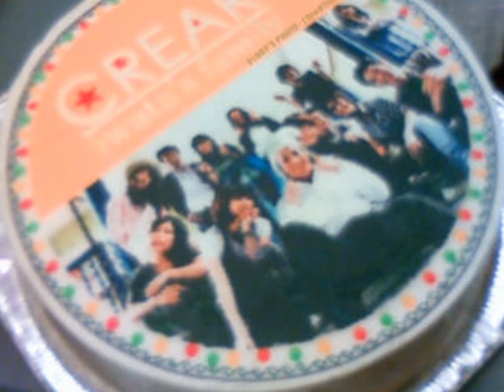เครื่องพิมพ์เค้ก donaus pt1100f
บริษัทได้มีนวัตกรรมใหม่ล่าสุด ซึ่งเป็นเทคโนโลยีของคนไทย 100% เพื่อลดการนำเข้าเทคโนโลยีที่มีราคาสูงจากต่างประเทศ
เบเกอรี่โดยทั่วไปอาจจะมีความน่าสนใจน้อย เพื่อทำให้อาหารของคุณมีสีสันและภาพลักษณ์ที่น่าสนใจมากขึ้น

การพิมพ์ภาพถ่าย ภาพความประทับใจต่างๆลงบนหน้าเค้ก อาหาร เบเกอรี่ต่างๆ กำลังเป็นที่นิยมมากในต่างประเทศ
แต่ในประเทศของเรากำลังเป็นที่สนใจในหมู่ผู้เริ่มต้นธุรกิจ. หรือแม้แต่ธุรกิจเบเกอรี่เอง Donaus Food Printer PT 1100f
จะช่วยสร้างสรรค์แต่งเติม เพิ่มความน่าสนใจให้กับอาหารและเบเกอรี่ของคุณ

Donaus Food Printer PT 1100f เป็นเครื่องพิมพ์ที่ตอบสนองทุกความต้องการเกี่ยวกับการตกแต่งหน้าเค้ก เบเกอรี่ ขนมปัง แพนเค้ก
หรือบิสกิตต่างๆก็สามารถพิมพ์ภาพถ่าย ภาพความประทับใจ รูปภาพต่างๆได้ โดยเราสามารถควบคุม ออกแบบ ภาพที่จะพิมพ์ได้
โดยผ่านคอมพิวเตอร์ทั่วไป ปรับแต่งได้ตามความต้องการของคุณเอง

Donaus Food Printer PT 1100f ขนาดมาตรฐานรองรับผลิตภัณฑ์ที่มีขนาดA3 สูงไม่เกิน 11.5 เซนติเมตร
ซึ่งสามารถพิมพ์ลงบนเค้กขนาด 1ปอนด์ได้สบายๆ หรือหากต้องการขนาดใหญ่กว่าเราก็สามารถประกอบ
เครื่องตามความต้องการของลูกค้าได้

Donaus Food Ink สีผสมอาหารที่ใช้กับเครื่องของเราสามารถรับประทานได้ 100% เป็นสีผสมอาหาร
ที่ผลิตและสกัดจากธรรมชาติ แท้ๆ ไม่ทำให้หัวพิมพ์อุดตันให้สีสันสวยงามเสมือนนำได้รับประทานเหตุการณ์ความประทับใจ

Donaus Food Printer PT 1100f ผลิตในประเทศไทยโดยทีมวิศวกรผู้มีประสบการณ์มากกว่า 8 ปี เป็นเครื่องที่คนไทย
ผลิตขึ้นคุณภาพไม่แพ้กับของต่างชาติซึ่งในเรื่องของราคาก็จะแตกต่างกันมาก จึงเป็นตัวเลือกอีกอย่างหนึ่งของผู้ที่สนใจ
เพราะราคาไม่ถึงห้าหมื่นบาท การรับประกันก็รับประกันตามเงื่อนไขทั่วไป

ในส่วนของ อะไหล่เมื่อเกิดปัญหา อะไหล่นั้นก็ไม่ต้องนำเข้าจากต่างประเทศจึงสะดวกในการส่งซ่อม

!อย่ารอช้า.

รีบเป็นเจ้าของก่อนใคร Donaus Food Printer PT 1100f วันนี้
ลงทุนที่คุ้มค่ากับผลตอบรับและยอดขายที่เพิ่มขึ้นอย่างไม่น่าเชื่อกับ Donaus Food Printer PT 1100f